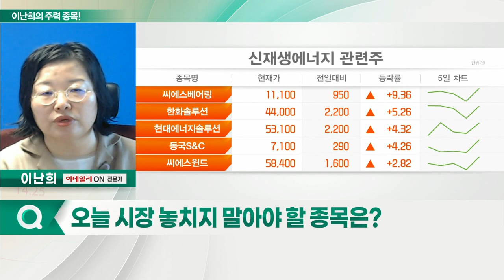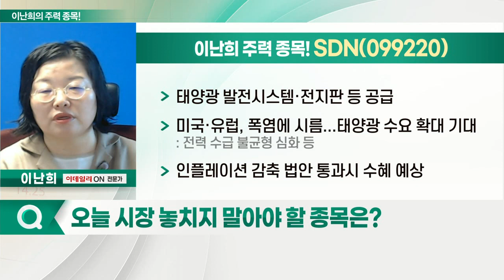한화솔루션, SDN, OCI, 대명에너지_이난희의 주력 종목 (20220808)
1. 한화솔루션(009830)
2. SDN(099220)
3. OCI(010060)
4. 대명에너지(389260)

- 美 의회, 인플레 감축법 상원 통과 가시화
- 풍력·태양광 등 신재생에너지 관련주 주목
- 글로벌 태양광 발전 수요 급증
- 美 1위 태양광 모듈업체
- 2Q 연결기준 매출 22%·영업익 25.6% 증가
- 신재생에너지 부문 영업익, 흑자 달성

SDN(099220)
- 태양광 발전시스템·전지판 등 공급
- 미국·유럽, 폭염에 시름... 태양광 수요 확대 기대
- 인플레이션 감축 법안 통과시 수혜 예상